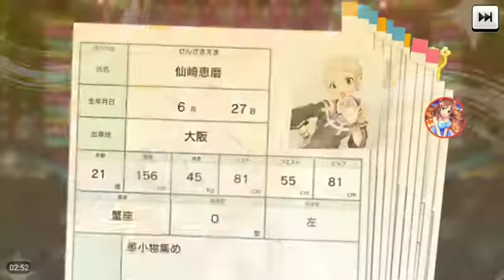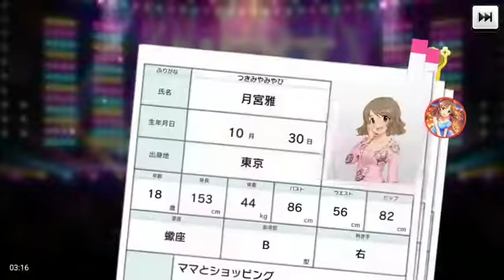[デレステ]微課金プロデューサーの気まぐれ実況 part139 9/14無料10連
9/14の無料10連結果です

良かったらチャネル登録お願いします。

Twitterやってます。さかぽん (@hs1623nab616000)さんをチェックしよう